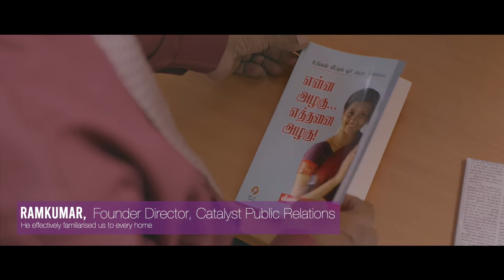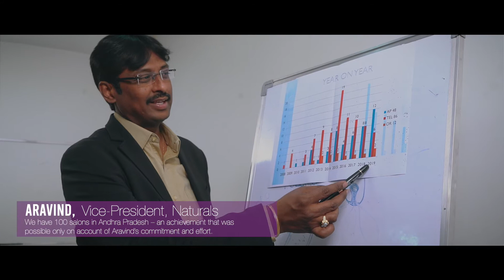Presenting Naturals Salon 20 glorious years with the 20 pillars - a Verve Media Creation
The Film is a thank you message from Naturals to all those who have played a role in building the brand towards the vision of creating a beautiful India.